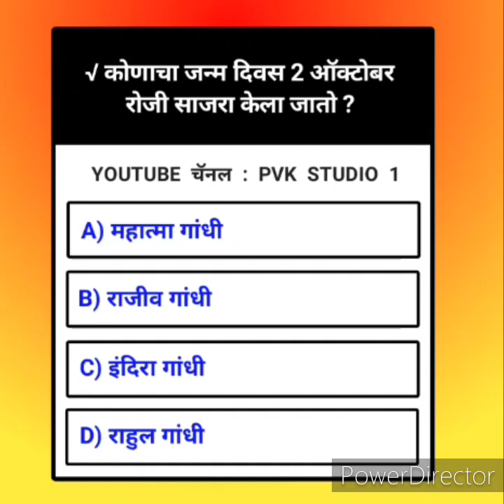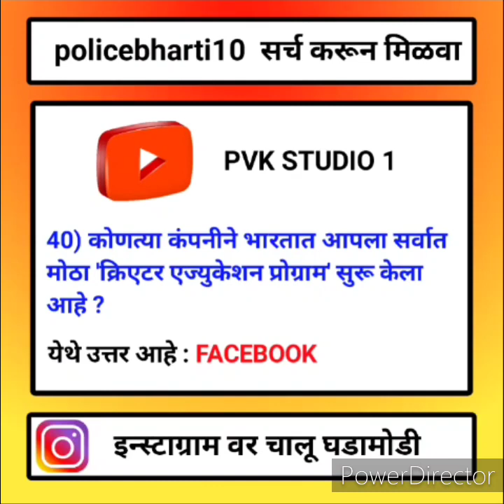Current Affairs Marathi | Chalu Ghadamodi 2021 | Police Bharti Current Affairs In Marathi 2021 | 4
Cover Topic :-

1) current affairs marathi
2) current affairs marathi 2021
3) current affairs marathi today
4) current affairs marathi 2020
5) Police bharti current affairs
6) Police bharti current affairs 2021
7) Police bharti current affairs 2020
8) Police bharti current affairs in marathi
9) Police bharti current affairs question
10) chalu ghadamodi in marathi
11) chalu ghadamodi 2021 in marathi
12) chalu ghadamodi 2021 police bharti
13) police bharti chalu ghadamodi 2021
14) police bharti chalu ghadamodi 2020
15) police bharti chalu ghadamodi question